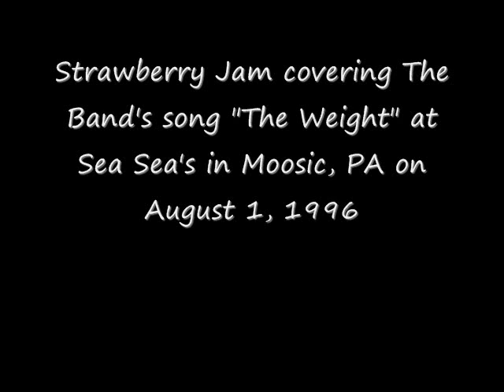01theweight080196seaseas 0001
Strawberry Jam covers The Band's song "The Weight" at Sea Seas in Moosic, PA on August 1, 1996.